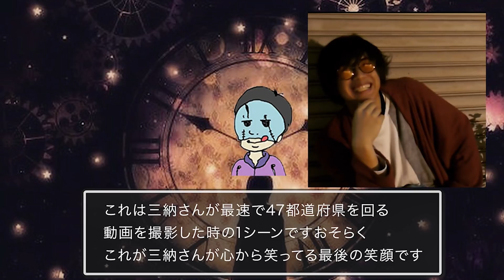〜追憶の渦〜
僕と一緒に三納さんを救いましょう。

三納物語の歴史を過去に戻って書き換えるのです！
さぁ、ハーバードが作ったタイムマシンに僕と一緒に乗って下さい！

あなたが一緒に来てくれたら三納さんは次の動画、何かを思い出したように作ってくれるはずです！

by時空の仮面